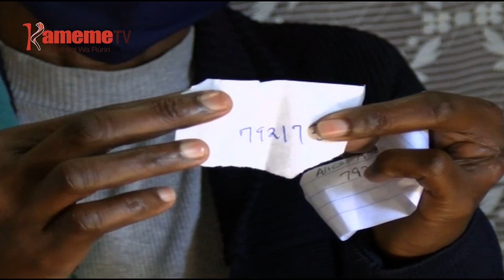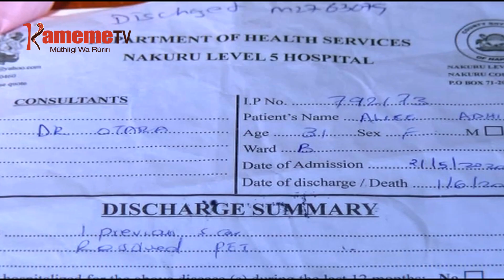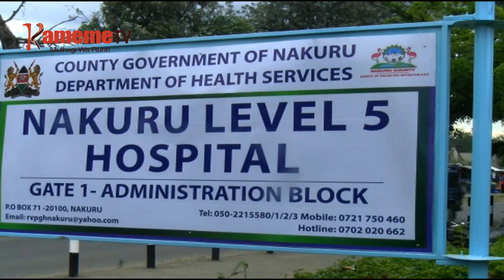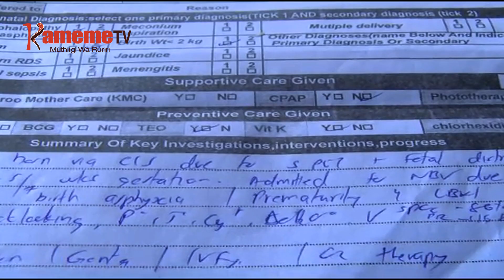Kiriga kia family kuneo mwana ari mukuu thutha wa guciarwo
Bamiri imwe kuuma mwena wa 58 kaunti-ini ya Naikuru niyuritie uthuthuria wiikuo thibitari-ini nene ya Naikuru Level 5 thutha wao kuneo mwana wa rukenge e mukuu.
Alice Ochuka na uria niwe nyina wa mwana uyu augite ati we atanahirwo  mwana wake e mugima thutha wa guthinjwo no thutha wa thiku igiri akiirwo  nimukuu.
Njeri wa Wambui na riboti ino makiria.